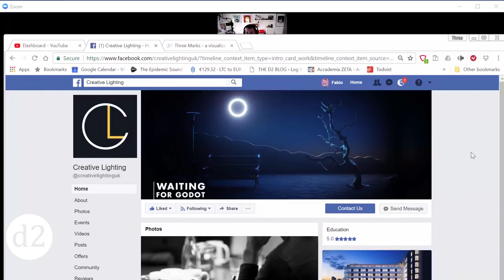Nikos Nikolopoulos of Creative Lighting - D2 Talks #19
Another week, another great and Exclusive talk, this time with Nikos Nikolopoulos of Creative Lighting

Come to the d2Conference in Vienna this summer 2018. Tickets are available online!